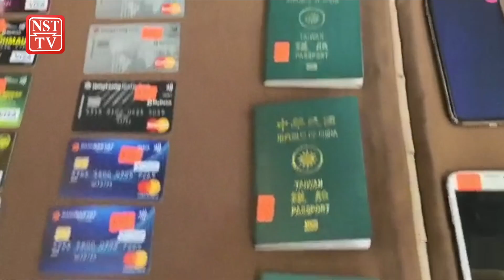Polis KL tumpaskan sindiket Macau Scam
Polis menahan empat lelaki Taiwan yang terbabit dengan kegiatan ‘Macau Scam’ dalam serbuan di sebuah kondominium di Jalan Kuchai Lama, di sini, 24 Julai lalu.

Ketua Polis Kuala Lumpur Datuk Seri Mazlan Lazim berkata, pihaknya menerima laporan polis dibuat seorang wanita yang bekerja sebagai pegawai di sebuah syarikat minyak terkemuka berusia 47 tahun pada Januari lalu.